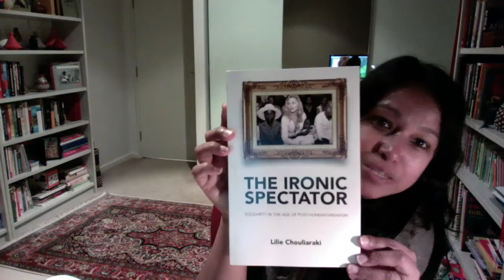Professor Bina D'Costa in conversation with Gabriella Sanchez on human trafficking and smuggling